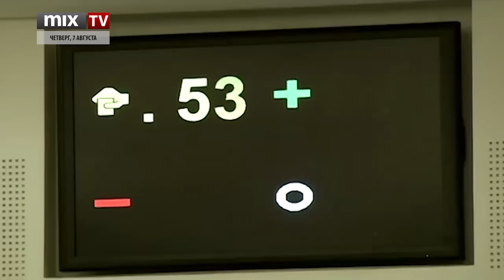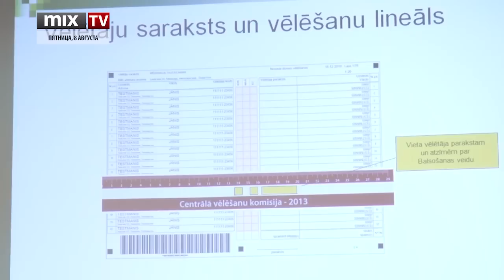MIX TV: Итоги недели 08.08.2014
В этом выпуске:
- Россия ввела "полное эмбарго" на большинство пищевых продуктов из США и ЕС
- МИД: российские санкции ударят по самой России
- Берзиньш: эмбарго не стало сюрпризом, с этим следовало считаться
- Ушаков: Россия может вернуть нас на свой рынок последними
- Ринкевич: Латвия вместе с другими странами потребует у Еврокомиссии компенсирующих механизмов
- Латвия выделит сектору Газа помощь в размере 50 000 евро
- Завершился прием списков кандидатов в депутаты 12-го Сейма

Смотрите и слушайте радио MixFM Скачивайте приложение Mix Media Radio